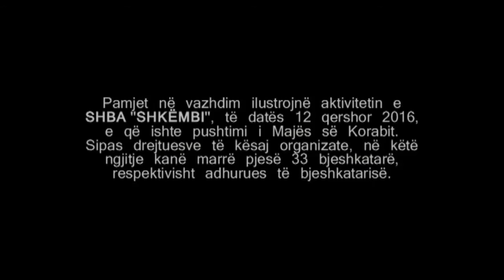Mali i Korabit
SHBA “SHKËMBI”, më datë 12 qershor 2016, ka organizuar ecjen drejt majës së malit të Korabit, 2764 m/lmd.
Ky mal konsiderohet si mali më i lartë në Evropën Juglindore.